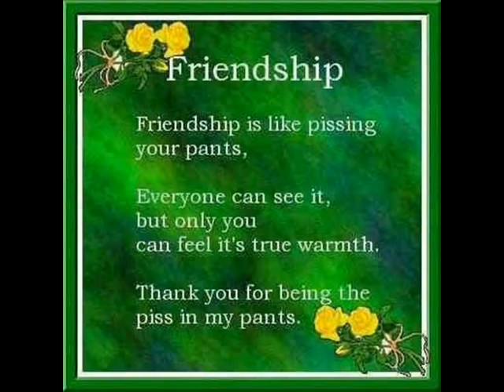Gomal Medical College, sweet memmories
2009 final year. signature day